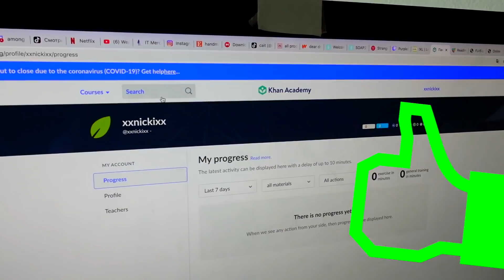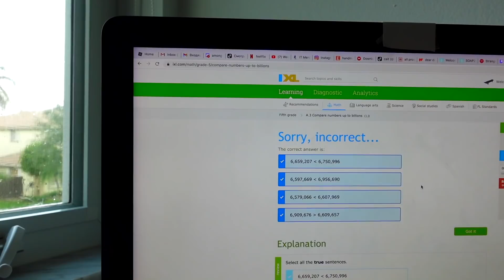В гостях у Николь ! Младшие против старших !